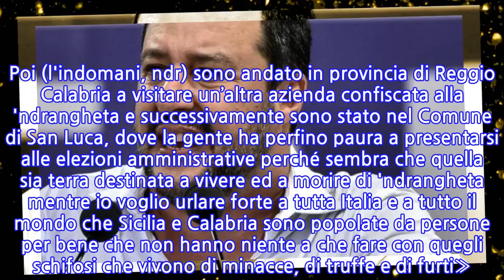Salvini: «Voglio urlare forte a tutti che in Sicilia la gente è perbene»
ROMA - Lo scorso martedì «sono stato a Catania a visitare una azienda tolta a dei mafiosi, che è tornata a produrre e a dare lavoro a 27 persone. Poi (l'indomani, ndr) sono andato in provincia di Reggio Calabria a visitare un’altra azienda confiscata alla 'ndrangheta e successivamente sono stato nel Comune di San Luca, dove la gente ha perfino paura a presentarsi alle elezioni amministrative perché sembra che quella sia terra destinata a vivere ed a morire di 'ndrangheta mentre io voglio urlare forte a tutta Italia e a tutto il mondo che Sicilia e Calabria sono popolate da persone per bene che non hanno niente a che fare con quegli schifosi che vivono di minacce, di truffe e di furti». Così il ministro dell’Interno Matteo Salvini.